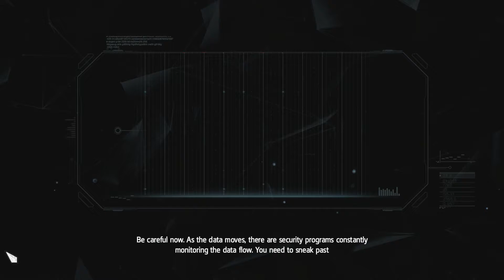Assassin's Creed IV Black Flag PC Gameplay: Present Days 3 It's Getting Weird Around Here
Assassin's Creed 4: Black Flag video guide/mission walkthrough with Full 100% Synchronization.

00:00:00 - Present 3: It's Getting Weird Around Here

Among these outlaws is a brash young captain named Edward Kenway. His fight for glory has earned him the respect of legends like Blackbeard but also drawn him into the ancient war between Assassins and Templars, a war that may destroy everything the pirates have built.

Welcome to the Golden Age of Piracy.